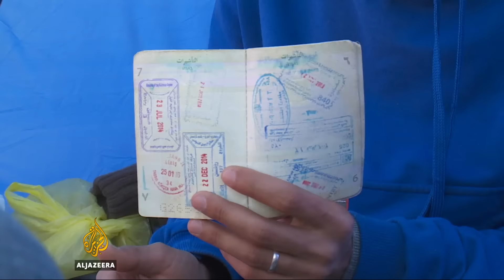Desperate Journeys: Greece refugees, asylum seekers rebuild their lives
The refugee crisis is being discussed by southern European leaders meeting in Greece.
They're expected to review the EU process of relocating asylum seekers across the continent.
Al Jazeera's Hoda Abdel-Hamid has been meeting some who are stuck in Greek camps.